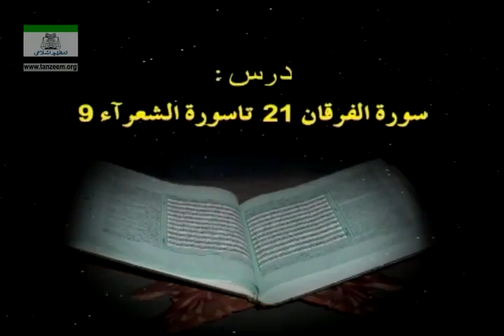Daras-Ul-Quran: Surah Furqaan (Ayat 21-End) Surah Shura (Ayat 1-9)